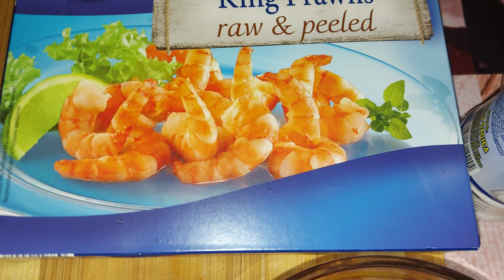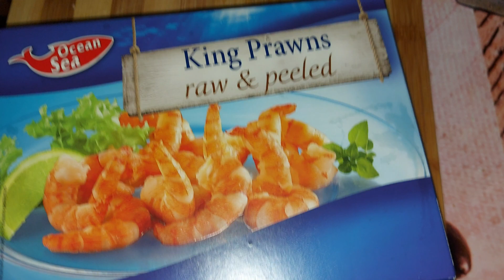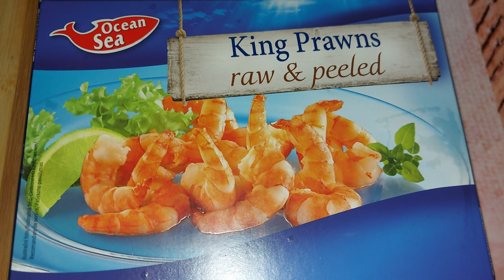Aperitiv cu creveti